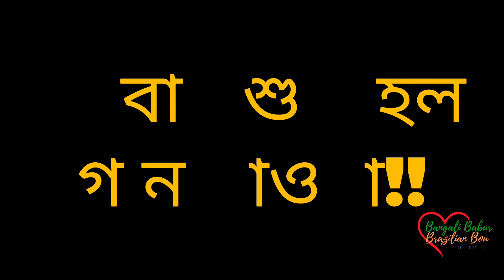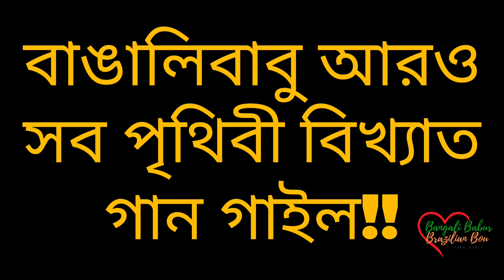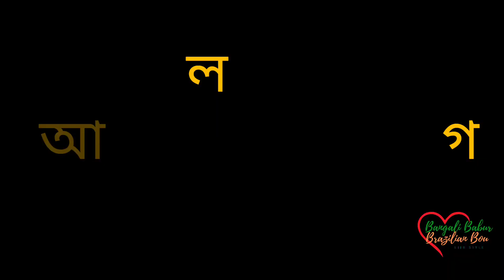ব্রাজিলিয়ান গান, নাচ,বাঙালি খাওয়া, জমে গেল পিকনিক!!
শীতের শেষলগ্নে আমরা একটা পিকনিকে যোগ দিলাম! সেখানে সবাই অনেক কিছু পারফর্ম করল, আমরাও করলাম, খাওয়া দাওয়া হল জমিয়ে! সব টা দেখে নাও এই Vlog-এ! আমাদের এই Vlog টা ভালো লাগলে Like 👍🏻 দিও, কমেন্ট পোস্ট করে জানিও তোমাদের মতামত!